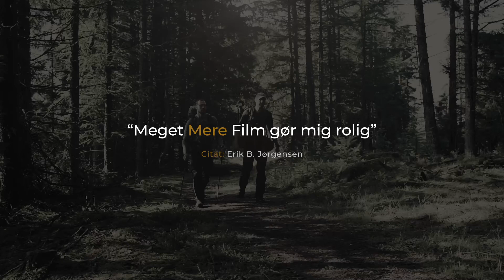Kundecase - Erik B. Jørgensen - Komud.dk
Vi kunne godt fortælle hvor fede vi slev syntes vi er 😊
- men vi vil hellere lade kunderne sige det.

Jeg hjælper virksomheder med at opnår større synlighed og styrke i deres visuelle profil gennem billeder og film – og jeg hjælper også gerne dig!

Giv lyd, så tager vi en snak om din produktion.